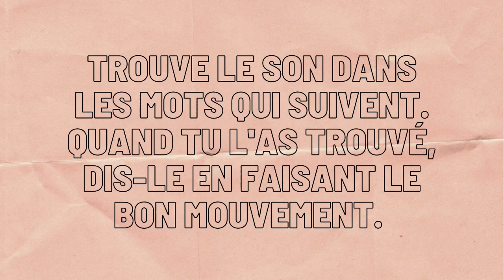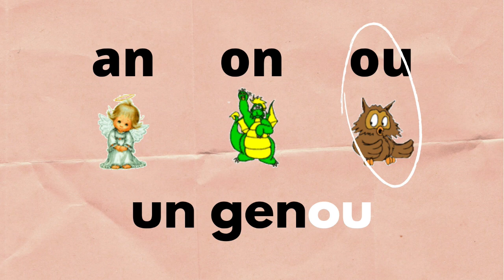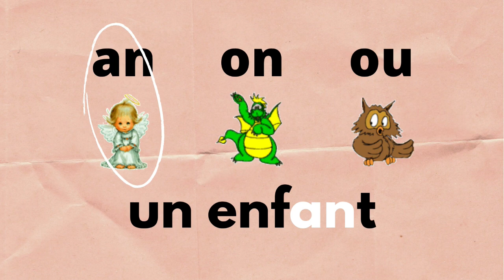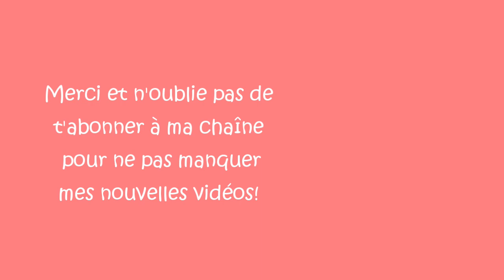Trouve et bouge: an on ou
Look at the words and try to find the sounds an, on and ou.